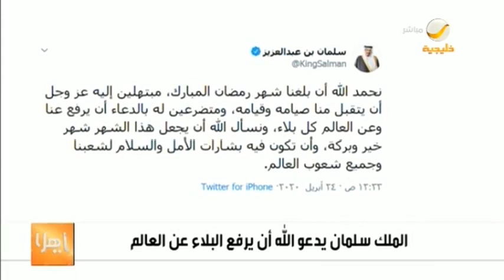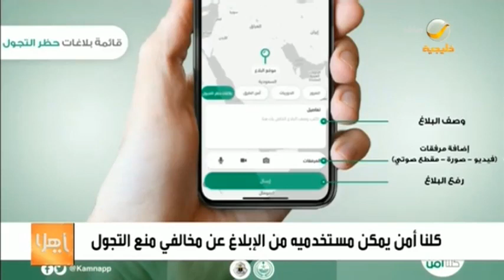ياهلا 24 أبريل 2020